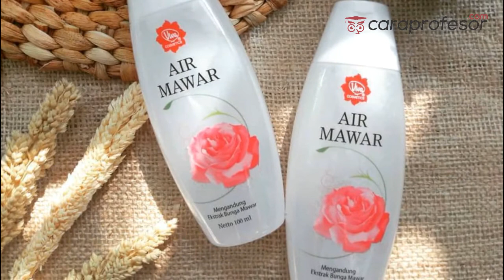Efek samping masker bedak marcks dan air mawar untuk kulit